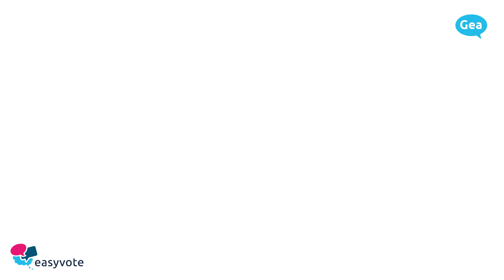Deducziuns per uffants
Il parlament ha decis d'augmentar las deducziuns per uffants. Per pudair fa quella midada sto vegnir modifitgada la Lescha federala davart la taglia federala directa. Cunter quella midada è vegnì fatg in referendum. Perquai votain nus ussa davart quella midada.